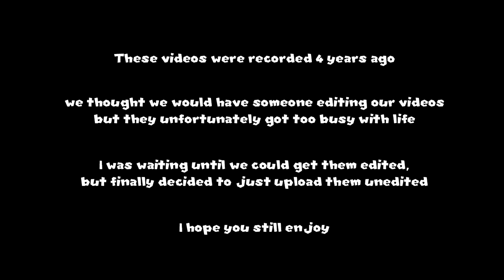Mario 64 Multiplayer - Part 23 - Stingray